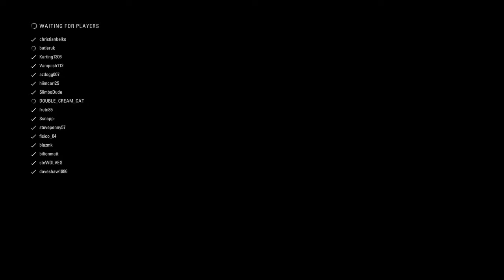F1® 2018_20181108210326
Austria (part 1)